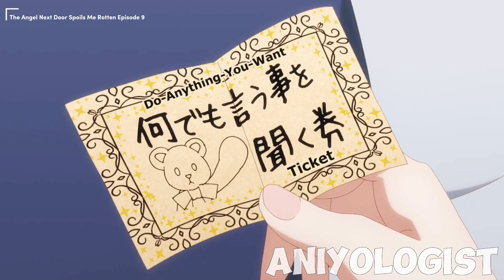পাশের বাড়ির পরিটা আমাকে নষ্ট করে দিলো! The Angel Next Door Episode 9 Anime Explained in Bangla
When His Next-Door Neighbor Was The School's Beauty Queen | Anime Recap

Otonari no Tenshi-sama ni Itsunomanika Dame Ningen ni Sareteita Ken
The Angel Next Door Spoils Me Rotten

The Angel Next Door Spoils Me Rotten episode 9
The Angel Next Door Spoils Me Rotten Episode 9 Explained in Bangla/ Hindi

OTONARI NO TENSHI-SAMA NI ITSUNOMANIKA DAME NINGEN NI SARETEITA KEN episode 9

OTONARI NO TENSHI-SAMA NI ITSUNOMANIKA DAME NINGEN NI SARETEITA KEN episode 9 Explained in Bangla/ Hindi

Note:- We make videos to Influence People to watch these movies and series which are truly hidden gems to Entertain people.
This video is all about explaining the movie from our own point of view. For the Explanation,
we have used Most of the video clips from The Movie for better understanding.

There is no need for viewers to read this.

There are So many channels in youtube Like Random Animation, Random Video Channel, Savage420, only Japanese Anime, Rupali Pordar Anime, Cinemohol. Anime Kotha anime xplaon, anime explorer bd etc. And they also make Anime,manga,manhwa,manhua explained videos.

Video hastags Viewers don't need to read

✅Queries✅

anime explained in bangla
Animeted movie explained in bangla
Full animeted movie in bangla
love story anime movie
Emotional anime movie
Sad animation movie
Anime love story in bangla
Full anime movie summarize in bangla
Top 10 anime bangla
New anime movie explanation 2023
New release anime movie in bangla
Full anime movie explain in bengali
Horror anime explained in bengli
Romance anime explained in bangla
Mystery anime movie explain in bangali
Thriller Anime movie explained in bangla
Intense Suspense Anime movie explanation
Time travel anime movie explain